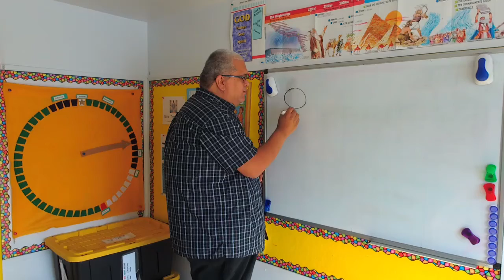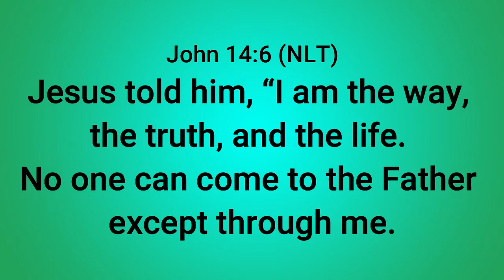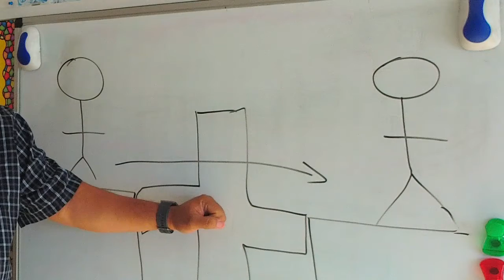We Need A Savior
We were Dead, Dominated and Doomed, but a Savior arrived!